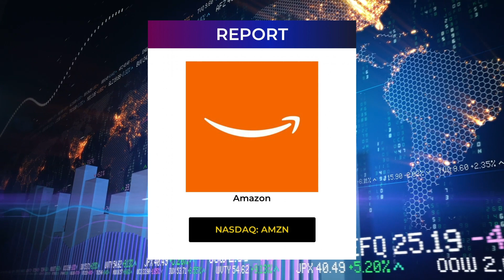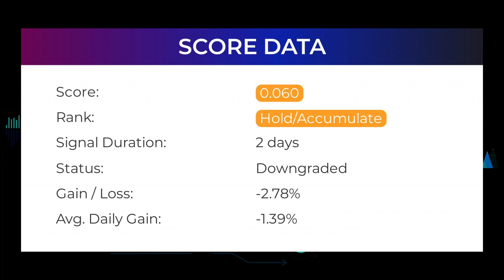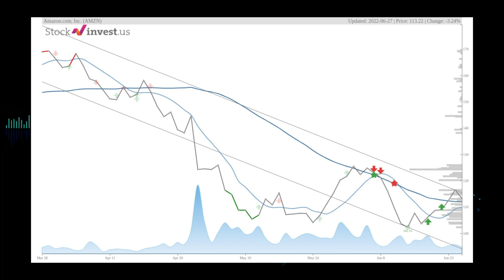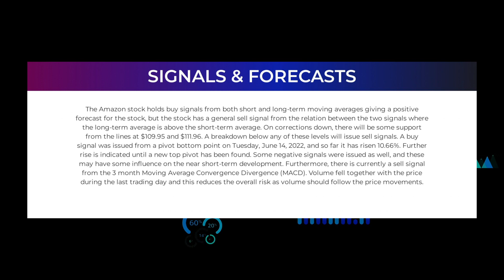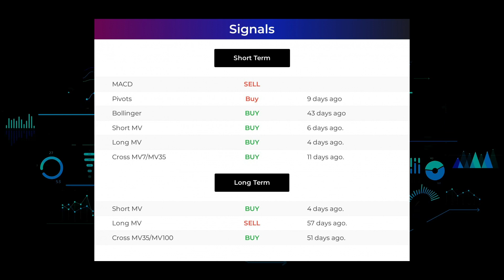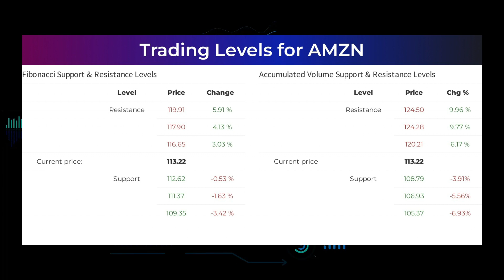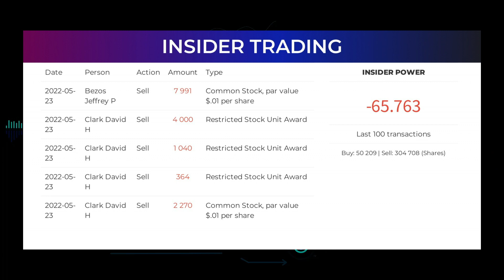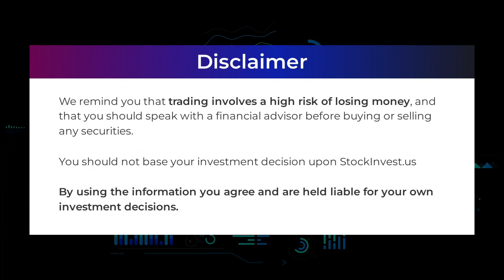AMZN Price Predictions - Amazon Stock Analysis for Tuesday, June 28th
AMZN price prediction was made on 28th of June, 2022.

We go over the AMZN stock - Amazon stock and give our stock price prediction on the AMZN stock, our AMZN stock price analysis, and stock price forecast on AMZN for Tuesday, June 28th.
AMZN Stock Analysis - Amazon Stock Price Prediction for Tuesday, June 28th